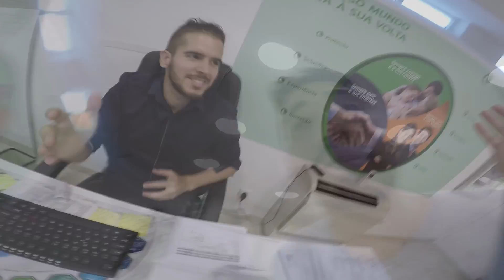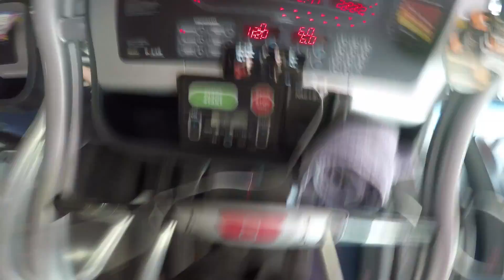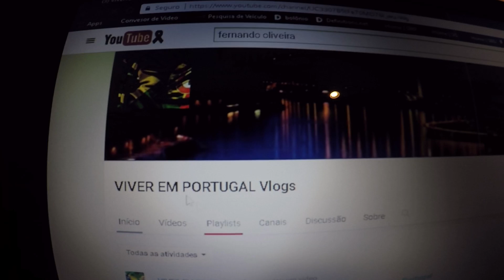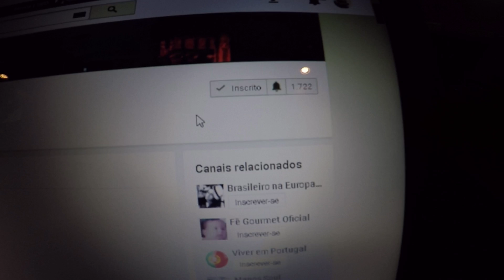Aqui em Portugal você é OBRIGADO A FAZER ISSO!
Aqui existem várias coisas que você é OBRIGADO A FAZER quando vem morar em Portugal e uma delas é o seguro de automóveis.
Hoje levo vocês comigo para ir fazer o seguro para o carro.

Me segue no Instagram: @rubenslins_oficial

Thanks Joakim Karud